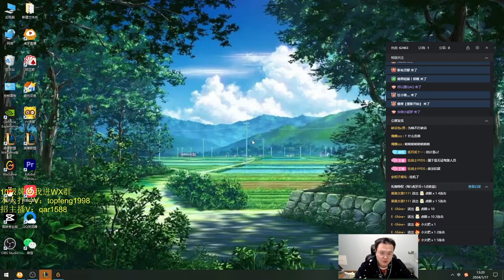Rank 1 Renekton : How to Take Advantage From Lv1 - Eng Sub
Pro ADC Player : @lplholder

☛ Copyright Note :
► Other Credits:
➥The content and music used in my video have not been authorized by the author, if you are the owner want me to remove please contact me via email, I will take down when I receive the notice.